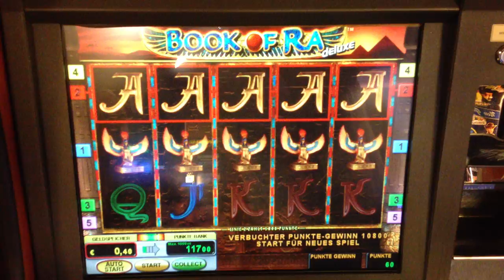Book of Ra